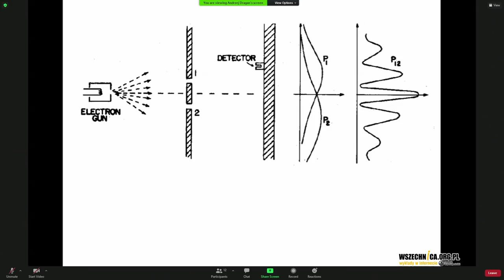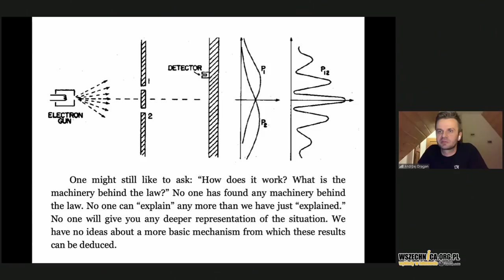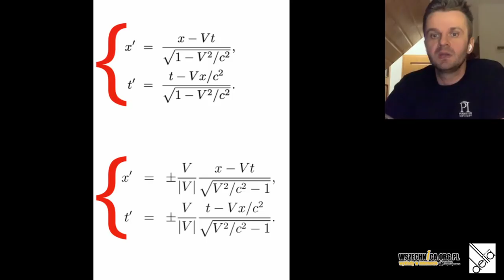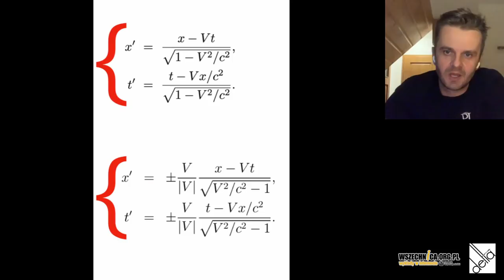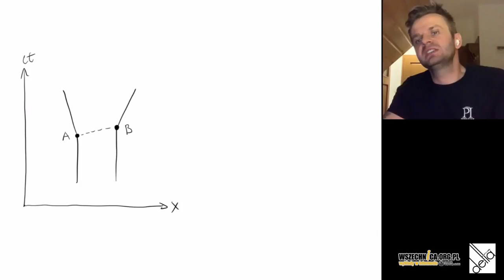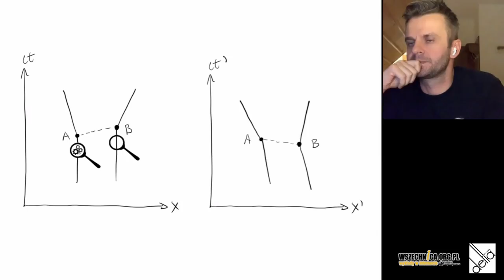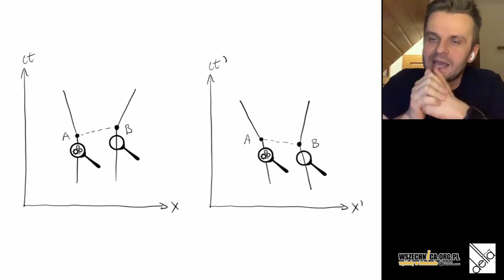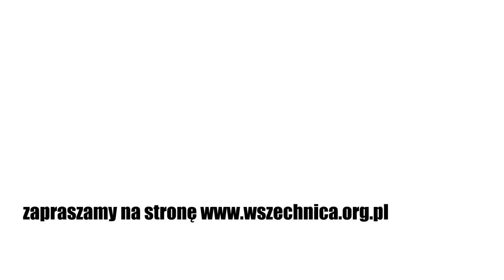Fizyka zostanie ukończona za pół roku / Dr Andrzej Dragan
Zapraszamy na kolejny wykład w ramach wydarzenia „Maraton wykładową z Deltą”, podczas którego można usłyszeć o informatyce, matematyce, fizyce oraz astronomii. Wydarzenie odbyło się 8 marca 2021 roku. [21 min]

Dr Andrzej Dragan – polski fizyk teoretyk i artysta fotograf, zdobywca wielu krajowych i międzynarodowych nagród, doktor habilitowany fizyki, adiunkt na Wydziale Fizyki Uniwersytetu Warszawskiego. Popularyzator nauki.